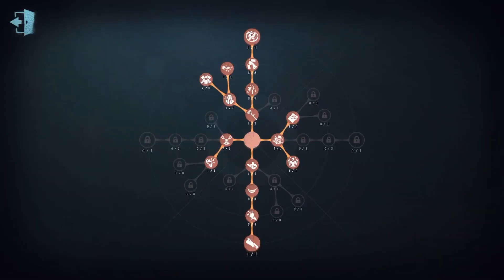#930 Wu Chang | Pro Player | Sacred Heart Hospital | Identity V